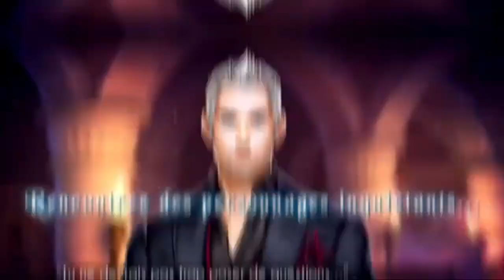Mystery Spell 💜 The Official Trailer (En)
Mystery Spell 💜
The official trailer of the Mystery Spell universe finally unveiled   🥰